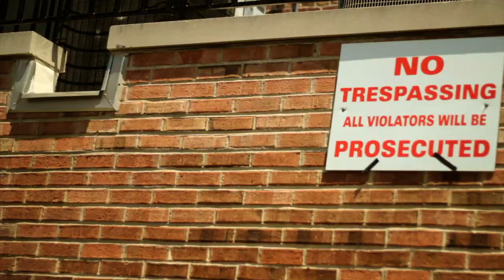Project Living|Serving O's - K-Rod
RDT 2013 - k- rod